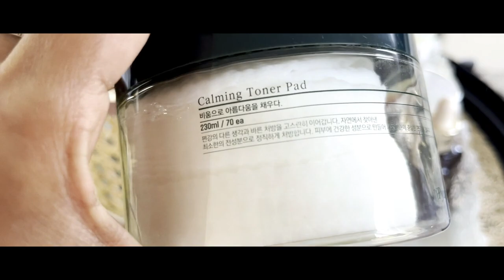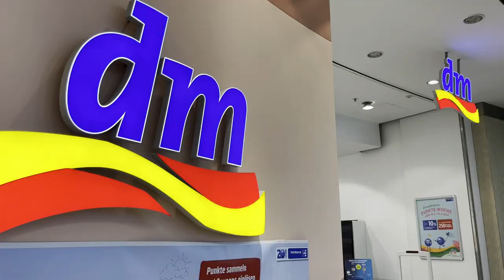Indian skincare for glass skin, Germany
Indian skincare for glass skin, German

Please check Product Link if you want to buy these products

Travel SERIES

YOU CAN WRITE TO ME